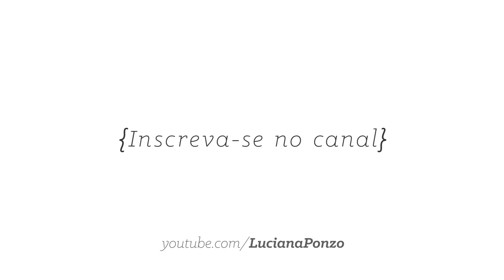Jogo Americano Barroco Maxcolor